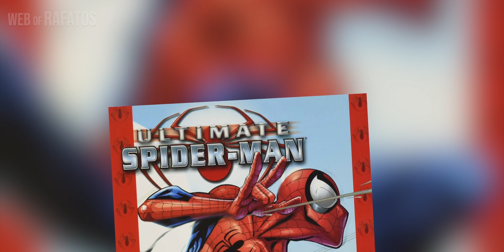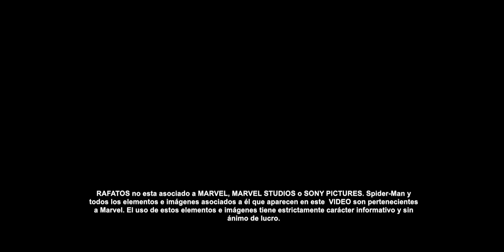Spider-Man ROMPIÓ las REGLAS de Marvel a lo largo de su historia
Desde chocar con sus versiones alternas, hasta casarse, Spider-Man ha cambiado el mundo de Marvel en diferentes ocasiones, siendo el personaje que más ha revolucionado a la editorial y a la industria misma.